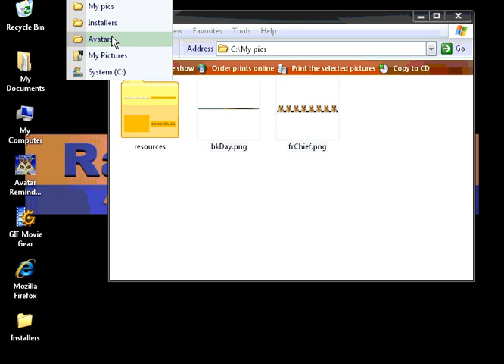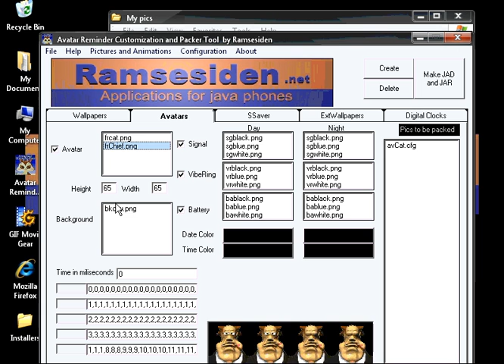Adding Avatars to Avatar Reminder Packer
How to add Avatars to Avatar Reminder Packer